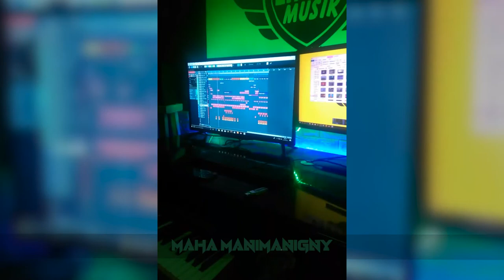JAZZ FICK - Ambilobe Tsy Atakalo | MUSIC COULEUR TROPICAL | NOUVEAUTE GASY 2022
JAZZ FICK  - Ambilobe Tsy Atakalo